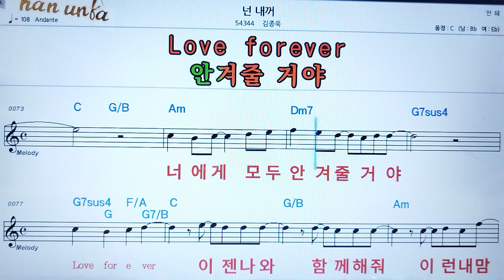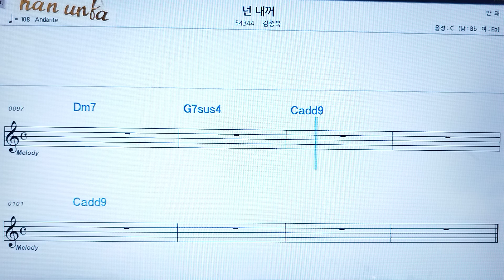넌 내꺼/김종욱👍노래 반주, 코드 악보,가라오케💋Karaoke*Sheet Music*Chord*MR